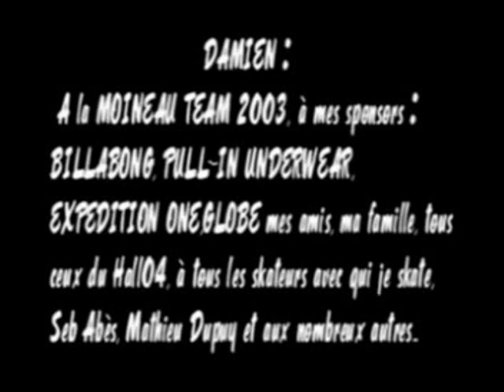Moineau Team - Video 2003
Skateboard video featuring Thomas Moreau, Florian Poulain, Julien Béchet and Damien Poulain.

Moineau Team